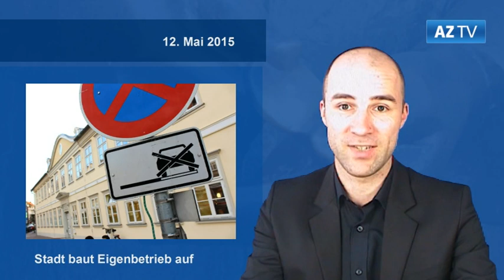Uelzener Polizei: An Vatertag verstärkte Präsenz